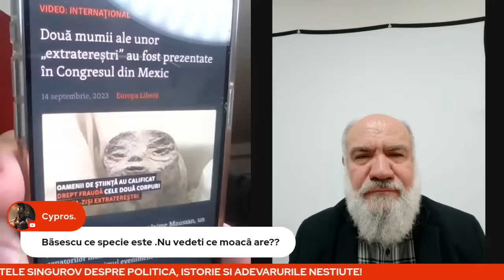PARINTELE SINGUROV DESPRE POLITICA, ISTORIE SI ADEVARURILE NESTIUTE!